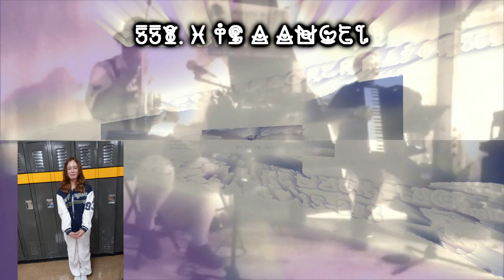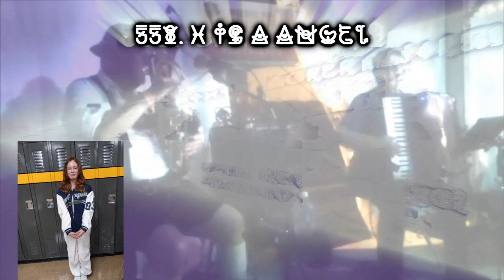Preview 2 Leafy Deepfake Render Pack Rounds 551 to 560 vs TDVM953